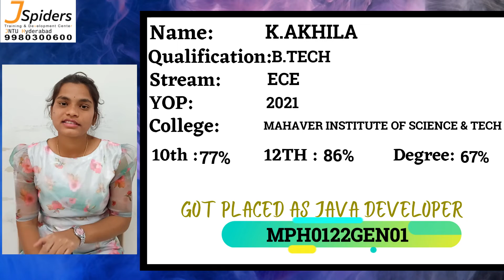JSpiders JNTU! Congratulates K AKHILA for getting placed as Java developer.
Congratulations K AKHILA for getting placed as JAVA Developer from JSpiders JNTU!